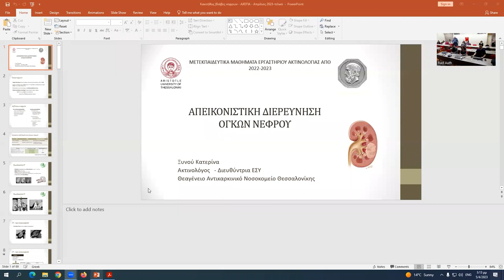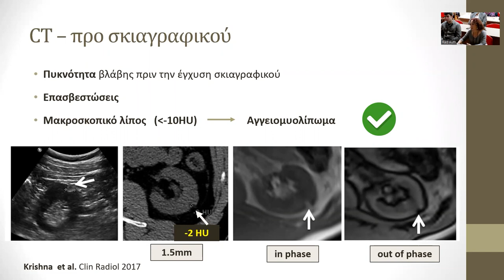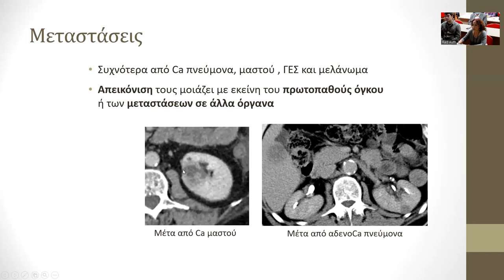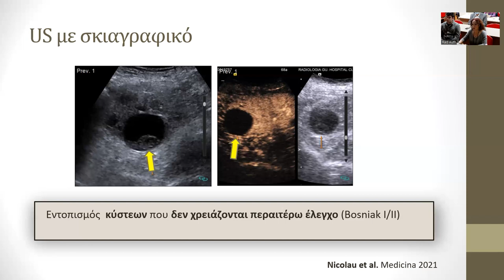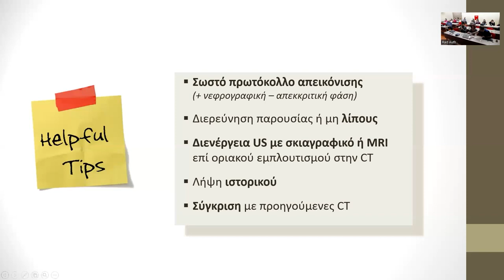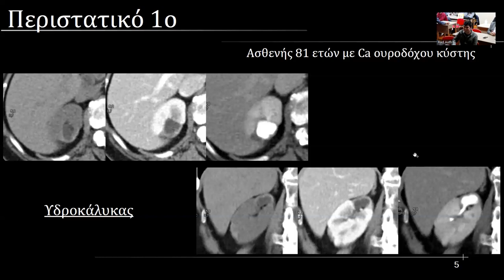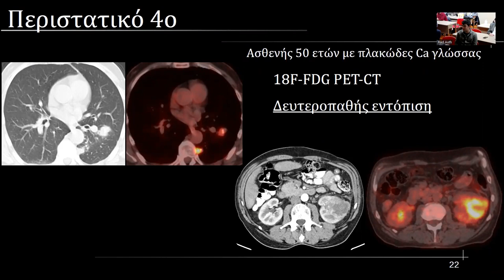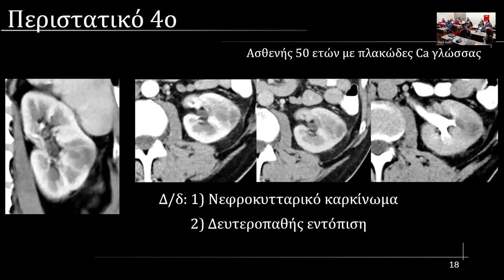Α. Ξυνού | Απεικονιστική μελέτη των νεφρικών κακοηθειών